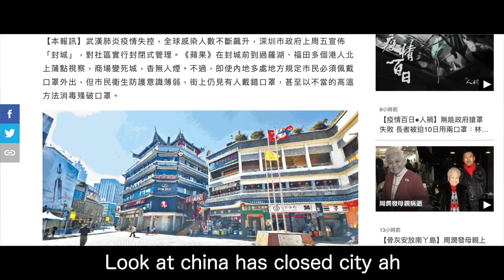【MV】武漢肺炎版cheese lasagna 改詞-果仁 (英文字幕) PewDiePie | bitch lasagna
China Pneumonia
Make the world danger
Sit the fuck down pneumonia
You make some people
trouble
You let some person grab the mask and
Paper towel
But you china. You lose so I go to USA
I will come back china after pneumonia has pass
cause we only just begun
i hope china  (crap crap) don’t eat game meat done
So come on china, looking hungry for some drama
Yeah let me serve you cheese lasagna
cheese  lasagna  cheese  lasagna
damn china like  eat game meat eat cheese lasagna
Look at china has closed city ah
pneumonia name is COVID-19

So who grab mask and tissue and  why you go to china (no)
Go to china be infected how can you leave that (er)
Cannot leave china because city was closed  but
You can grub mask on  city supermarket (ops)
why china say game meat is yummy what the fuck supposed to be
 some poor animal eat by people why you said so  delicious
No game meat no game meat yes game meat china
So china plz don’t eat game meat eat cheese lasagna

bye bye !!